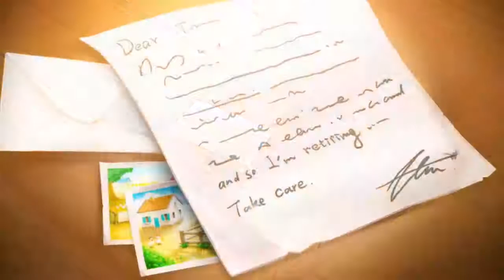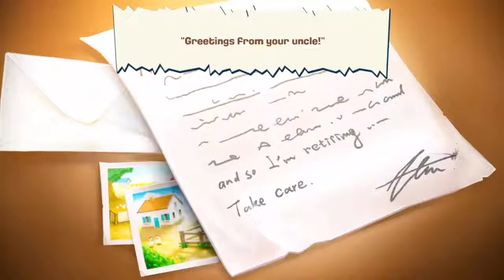Hay Day | Overview & First Look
FEATURES
- 3 New Games Every Week.
- 3 New "Break Record Get Reward" Challenges Every Week. [Coming Soon].
We would Never want u to Miss Out these Mouth Watering GiveAways n Rewards...Weekly!